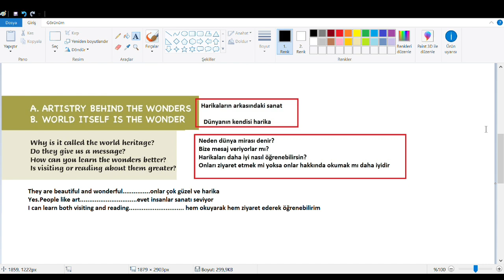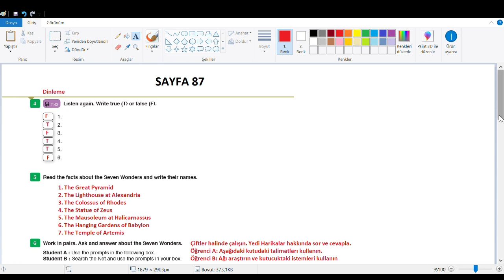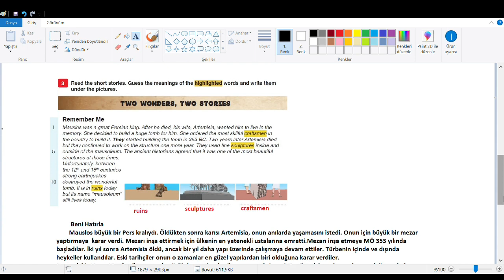9.Sınıf İngilizce Kitabı Sayfa 85-86-87-88 Cevapları ve Türkçesi MEB 2019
9.Sınıf İngilizce Kitabı Sayfa 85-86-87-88 Cevapları ve Türkçesi MEB 2019